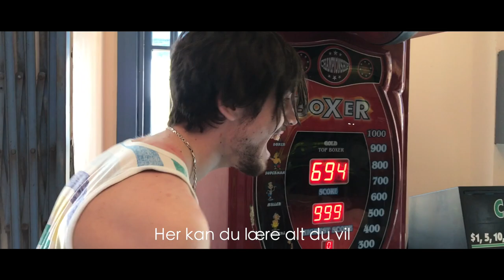Jørgen & Pubert - Høy På Livets Skole (Official Music Video)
Jepp. Vi måtte lage en grei semiseriøs musikkvideo til vår semiseriøse låt. Det som gjør denne videoen så spesiell er minnene fra folkehøgskole. Så kommenter og tagg dine beste venner fra FHS! Love you all! Jørgen & Pubert out!

Location: Danvik Folkehøgskole
Creds to Nicolai Solbakk Willumsen for footage! :)